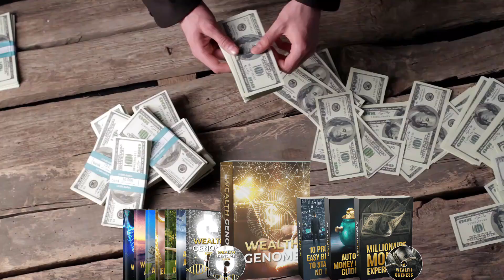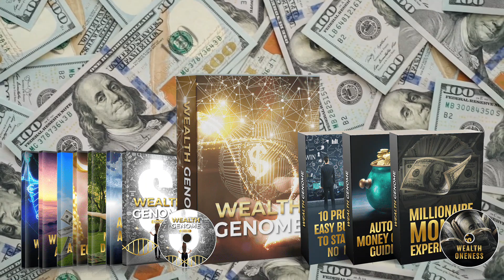THE WEALTH GENOME SYSTEM ⚠️WARNING!⚠️WEALTH GENOME REVIEW - THE WEALTH GENOME REVIEWS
I hope this video helped you and I wish you lots of prosperity in your life!

✅ A Secret Technique...Hidden in the Ancient Vedas Texts lets you Generate $1327 per day!

✅ The Wealth Genome will work for you, even if:
• Youve tried other programs before without success
• You don't have a lot of extra time
• You don't know a lot about “manifestation”
• You always have bad luck with money

✅ The wealthy 1% of the world would finally be forced to share the wealth with the rest of the world.

✅ Be sure to read it to the very end to see 100% true story of how it was discovered,

real scientific proof that this exists, and how you can easily activate this gene in your own body in minutes.